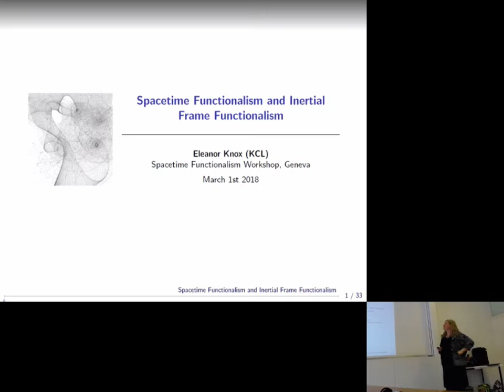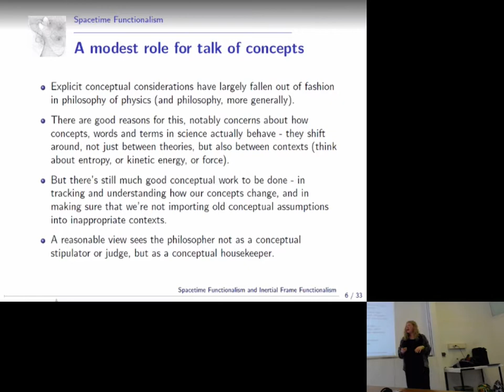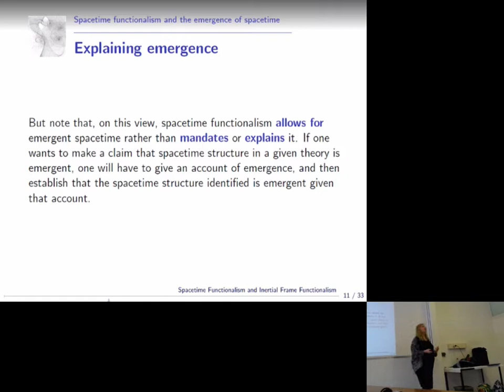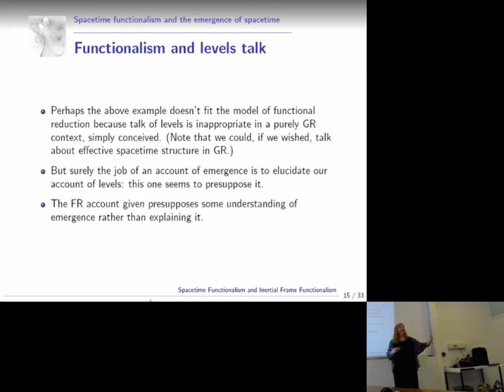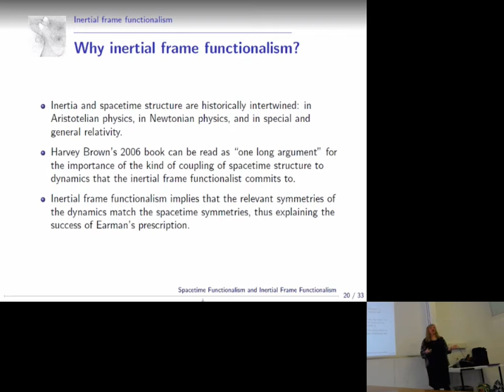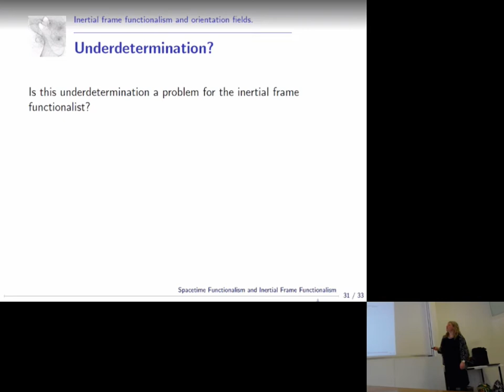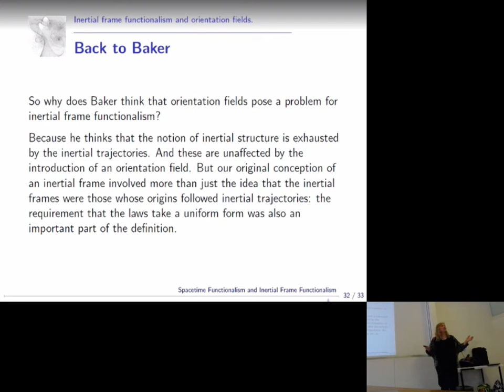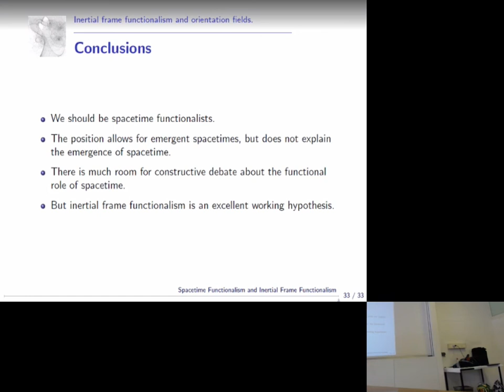Eleanor Knox: Spacetime functionalism and inertial frame functionalism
'Spacetime Functionalism', Geneva Symmetry Group Workshop

Geneva, 1-2 March 2018

Eleanor Knox (King’s College): Spacetime functionalism and inertial frame functionalism

Abstract: This talk will have two purposes: first, to outline spacetime functionalism and examine its limits and applications, and second, to defend a type of spacetime functionalism called inertial frame functionalism. I’ll make some comments about the relation between spacetime functionalism and debates about emergence and substantivalism, before moving on to defend inertial frame functionalism.